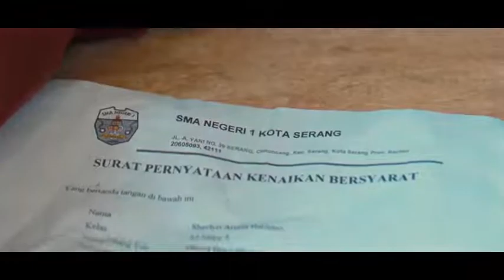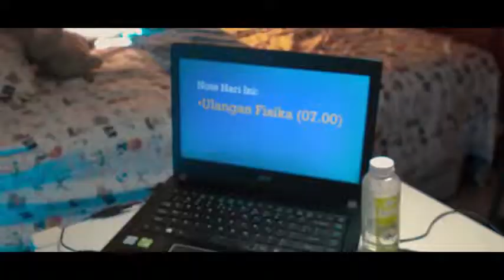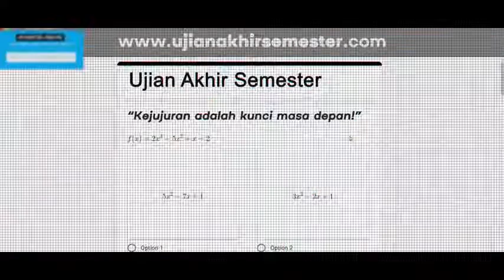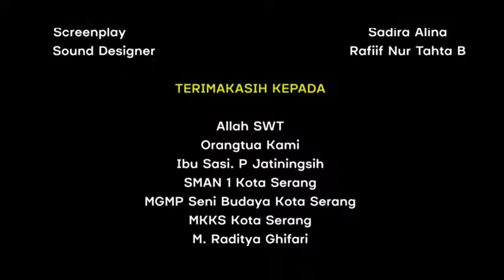Titik Terang Juara 1 Film Pendek FLS2N 2021 Banten "TITIK TERANG"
seoga bermanfaat